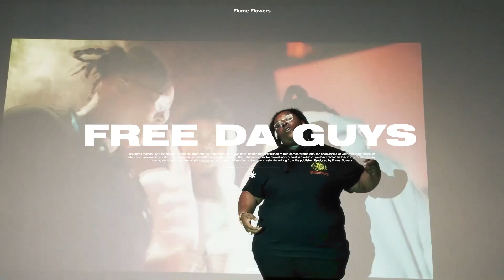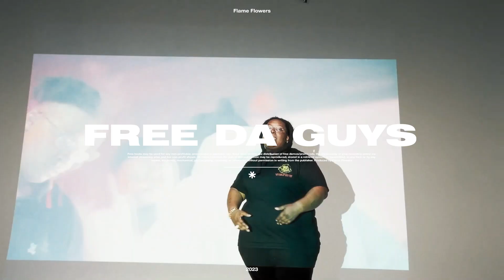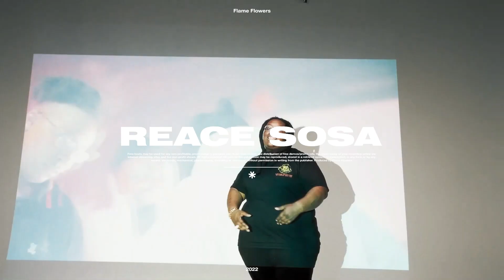♫ Reace Sosa x Mari Montana Type Beat - "Free Da Guys"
BPM & Key: 168 BPM | D Minor

❗️ This beat is free for non-profit use only, for profit use you must buy lease first!

Produced Flame Flowers